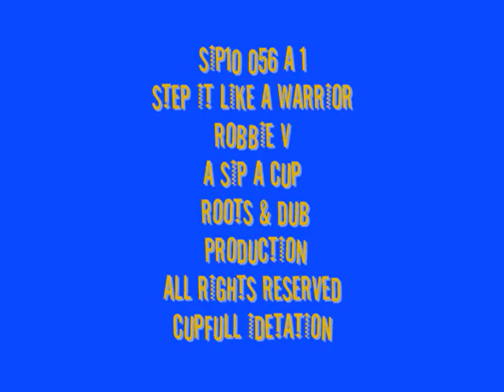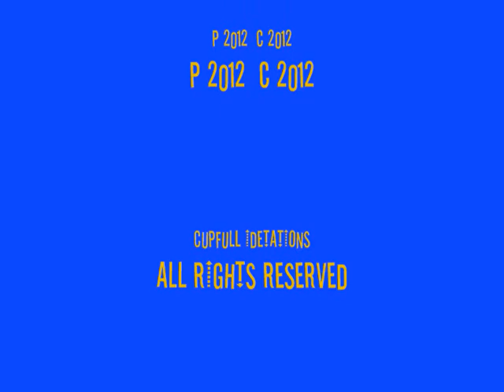SIP10 056 A 1 STEP IT IILKE A WARRIOR BY ROBBIE V.wmv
SIP10 056 A 1 STEP IT IILKE A WARRIOR   BY ROBBIE V
ROBBIE V IS ONE OF THE SIP A CUP STALLWATS
WHO HAS ALWAYS BEEN VOICING & PLAY ON NEARLY
ALL SIP A CUP PRODUCTIONS
ANOTHER SIP A CUP ROOTS & SIP A CUP PROD
CUPFULL IDETATION
VOICED ON THIS ORIGINAL 1980 RIDDIM FROM THE SIP A CUP VAULTS